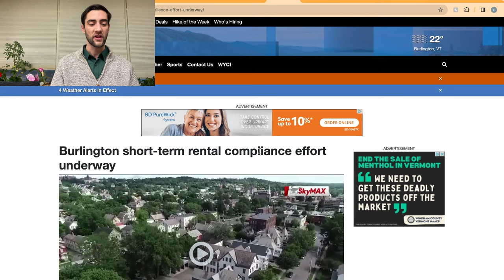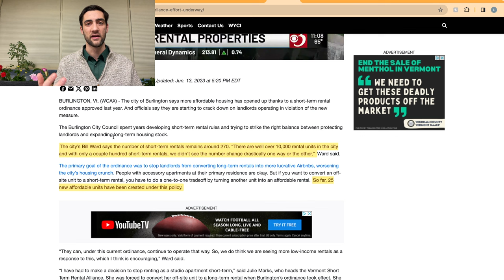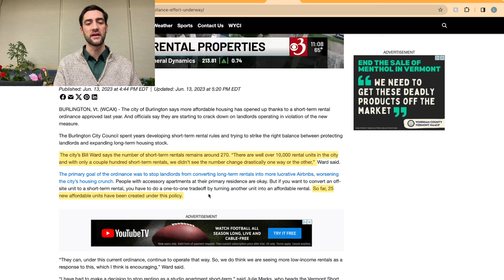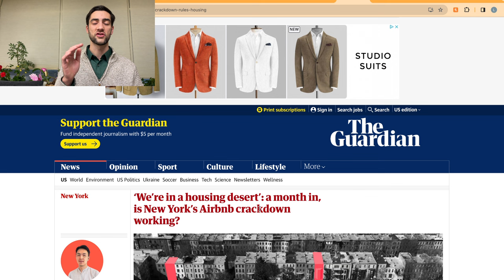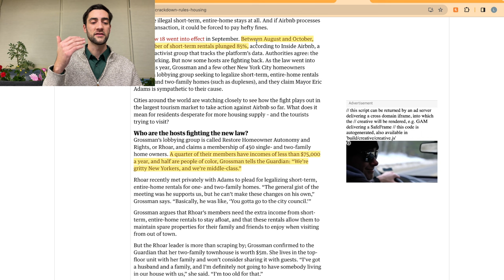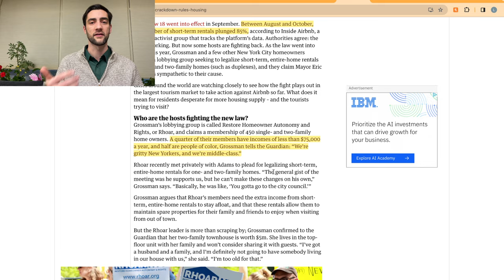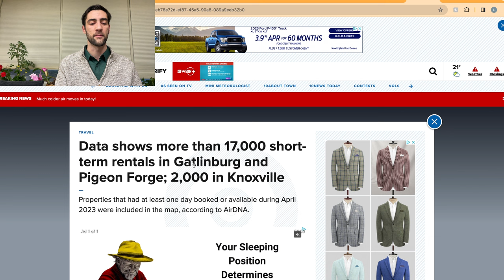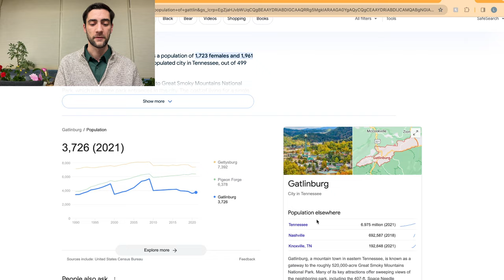Expose The Truth: Why Airbnb Regulations Fall Short In Fixing The Housing Crisis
Licensed Realtor at Geri Reilly Real Estate

🏠 Navigating the Housing Crisis: Why Restricting Short-Term Rentals Isn't the Silver Bullet! 🚫🛌

🔍 Introduction:
In this insightful video, we tackle a hot topic in the midst of the housing crisis – the debate around restricting short-term rentals. Join us as we explore the nuances of this contentious issue, diving into why limiting short-term rentals might not be the comprehensive solution we seek. Whether you're a policymaker, a homeowner, or just interested in the dynamics of the housing market, this analysis provides a fresh perspective on addressing the complex challenges we face.

🚧 Key Points Explored:

The Housing Crisis Landscape: Set the stage by examining the broader context of the housing crisis, acknowledging the severity of the issue and the various factors contributing to it.

Short-Term Rentals: The Culprit or a Distraction? Delve into the debate surrounding short-term rentals and assess whether restricting them truly addresses the root causes of the housing crisis or serves as a temporary distraction.

Economic Impact: Explore the economic implications of limiting short-term rentals, considering the potential consequences on local economies, property values, and housing market dynamics.

Alternative Solutions: Present alternative strategies and policies that could offer more effective and sustainable solutions to the housing crisis, fostering a balanced and inclusive approach.

💡 A Comprehensive Perspective:
Gain a comprehensive understanding of the complexities surrounding short-term rentals and the housing crisis, empowering you to contribute to informed discussions and decisions.